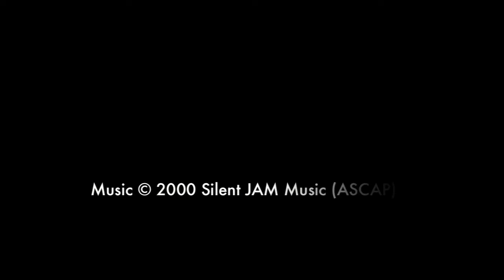Crayon People PSA